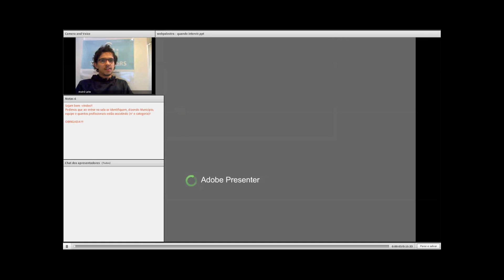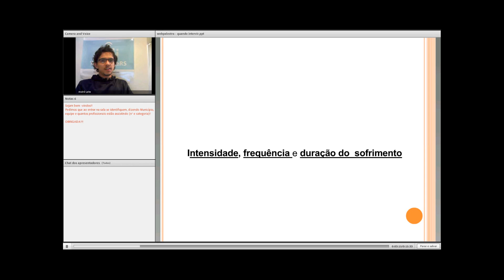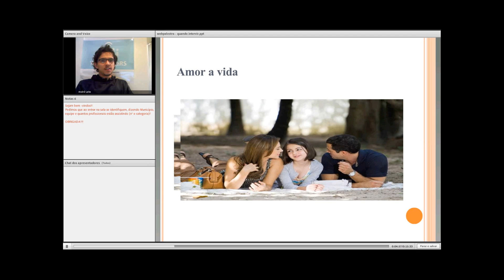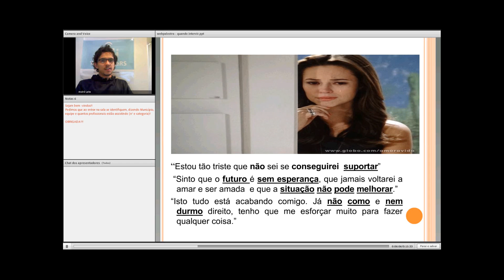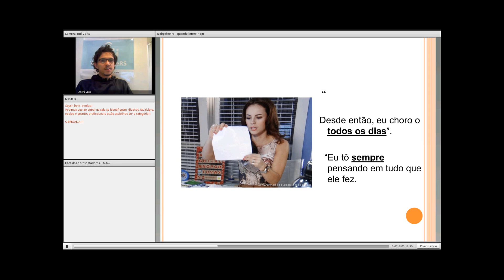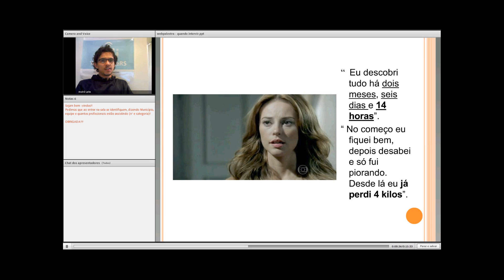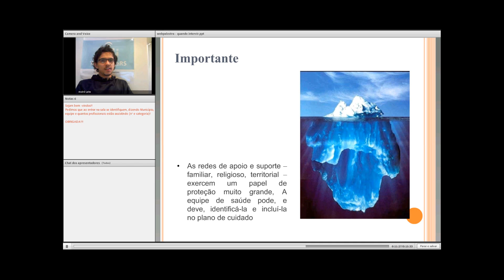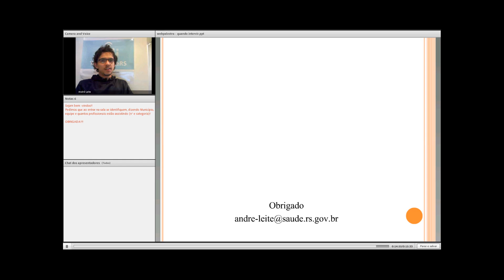Saúde Mental: quando se preocupar?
Webpalestra realizada com André Luis Leite dia 03/07/2013.

Andre Luis Leite é Graduado em Psicologia pela Universidade Federal do Rio Grande do Norte, no ano de 2008. Mestre em Psicologia Social e Institucional pela Universidade Federal do Rio Grande do Sul, no ano de 2011. Cursou residência no Programa de Residencia Integrada em Saúde do Grupo Hospitalar Conceição/Porto Alegre-RS , com ênfase em Saúde da Família e Comunidade, durante os anos de 2011 e 2012.

ATENÇÃO: Esta Webpalestra foi realizada em 2013, alguns aspectos podem estar desatualizados e devem ser contextualizados com a época da realização.